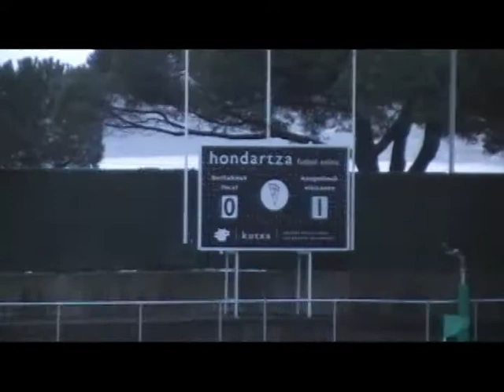Hondarribia F.E. 0:1 AURRERA K.E. (Ondartza, 2012/11/10)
2012ko Azaroaren 10ean Hondarribiako Ondartza futbol zelaian jokatu zen partidaren laburpena.